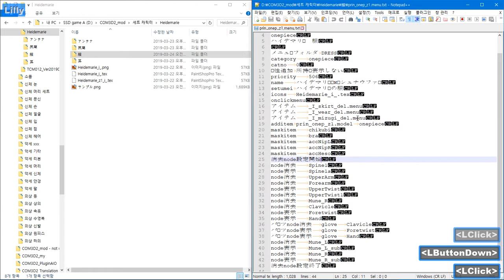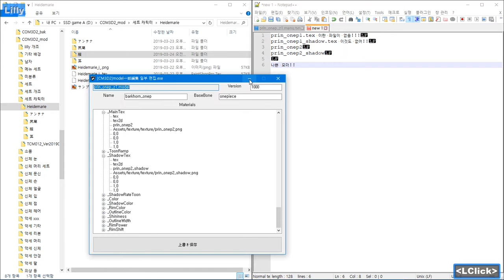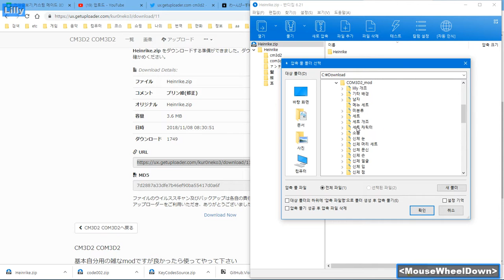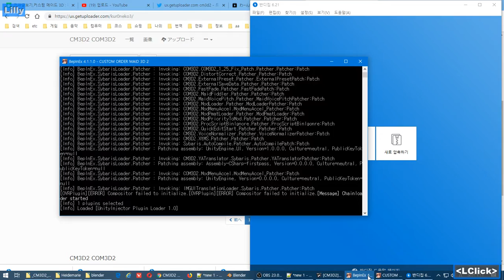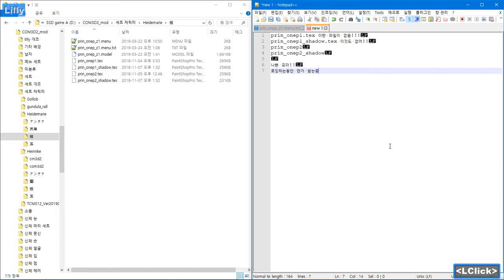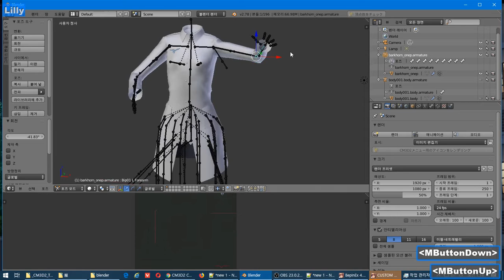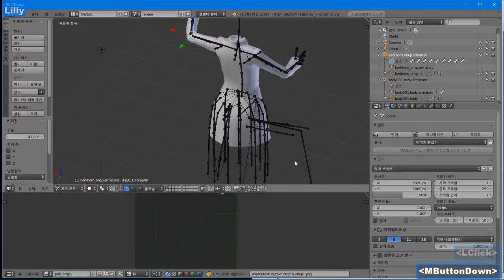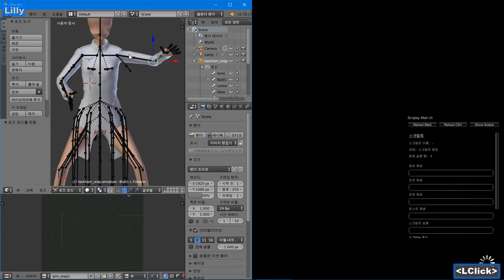menu 복구하는법 - 단순 파일 찿기